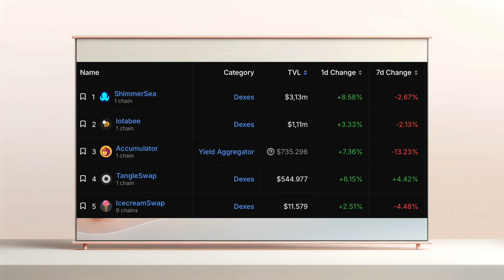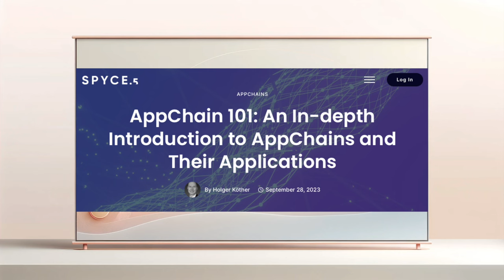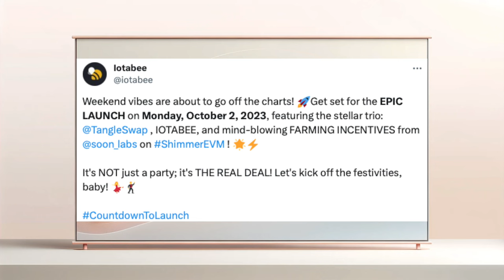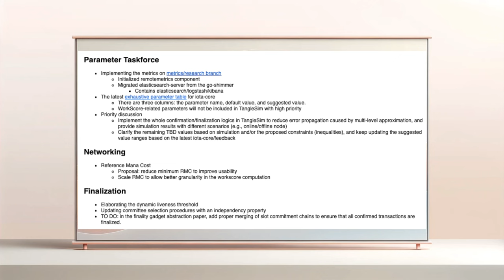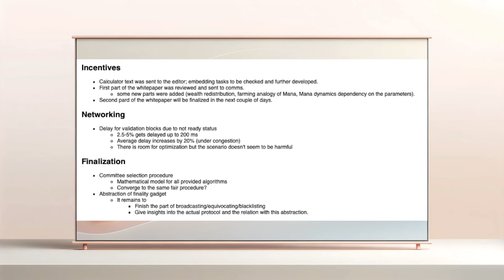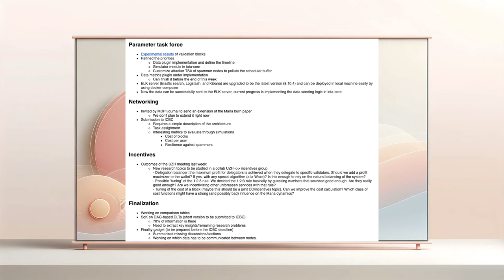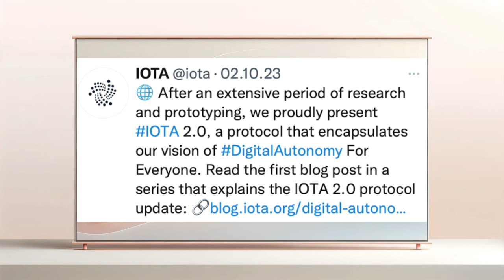Digital autonomy for all: How IOTA is shaping the future of blockchain - IOTA & Shimmer News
Welcome back to Probably Nothing! In this edition, you'll get the latest news and updates on iota and shimmer. We talk about the defi llama and the shimmerevm , where almost 5 million tokens were invested. Learn more about AppChains that enable interoperability and cover use cases such as defi , gaming and more. We highlight the progress of IOTA 2.0 with the Coordicide protocol and Chrysalis integration, opening up new partnerships and use cases.

We also take a look at Iotabee's dex launch and the latest updates to Firefly Desktop, Shimmer wallet , Wasp Node and Honret Node. The research team has also been busy, from the Parameter Taskforce to the Finality Gadget abstraction.

Finally, we look at EDAG's Citybot, which supports IOTA and could be used in the real world in the future. And IOTA is working to make digital autonomy accessible to all, with decentralized identity solutions and secure communication protocols.

This is not a recommendation to buy or investment advice. The added value for you always comes before commission! There are no additional costs for you. I only link to products that I use myself or would recommend to my friends and family. (free version)